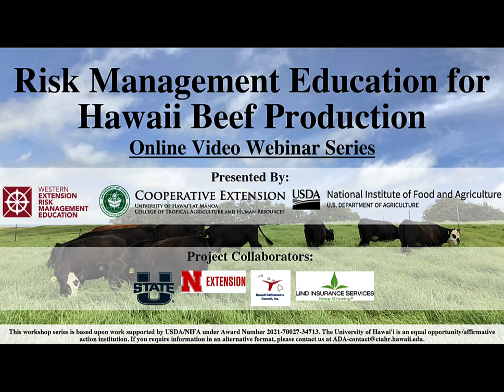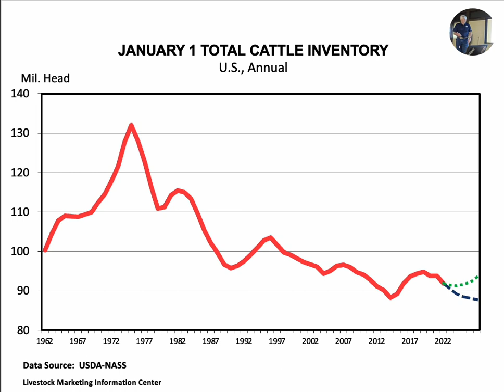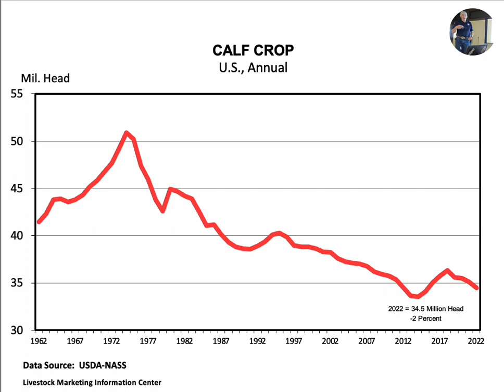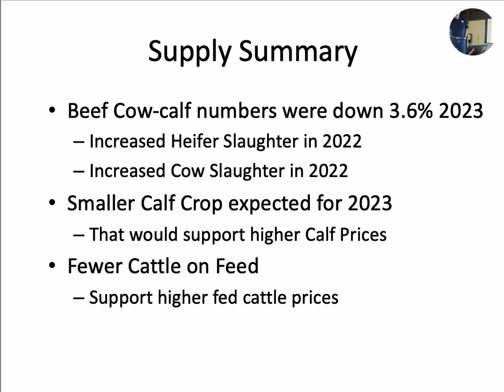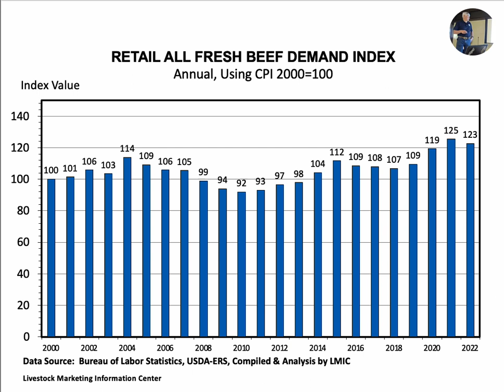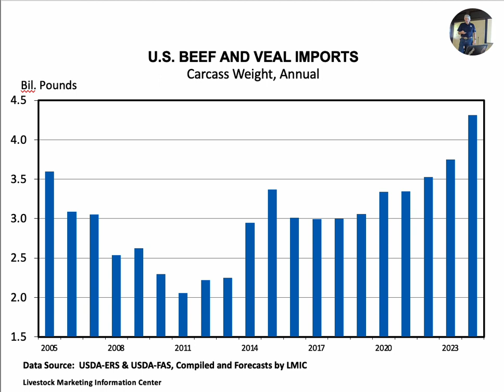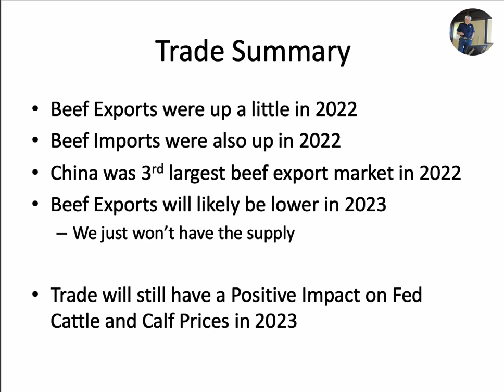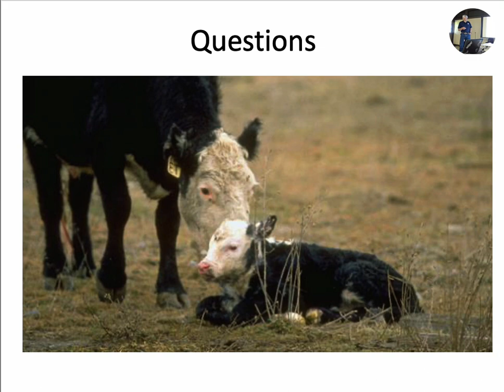Cattle Market Outlook of 2023 w/ Dr. Dillon Feuz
Aloha! In this video, Dr. Dillon Feuz from Utah State University discusses the Cattle Market Outlook of 2023. Be sure to write down any questions you may have while watching the presentation. We will try to answer your questions the best we can during the live Q&A Online Webinar on August 31, 2023, at 11:00am to 12:00pm.

Below are clickable timestamps you can use to watch specific topics discussed.
00:00 Introduction
02:37 Heifers held as beef cow replacements
03:31 Beef cow and Heifer slaughter
04:58 January 1 Total Cattle and Cow Inventory
06:53 Beef cows that calved January 1st
07:35 Change in Beef Cows 2022 to 2023
09:33 Calf crop
10:26 Cattle on Feed
12:50 Commercial Beef Production
15:29 Beef Demand
19:34 Retail Beef Prices
21:29 Total Red Meat & Poultry Production
23:02 Beef Trade 2022, Imports & Exports
31:37 Feeder Cattle Futures
34:31 Hawaiʻi Fall Calf Prices
36:00 Estimated Average Cow Calf Returns

Check out the Livestock Walaʻau Podcast episode where Dr. Feuz's explains on how to use his Beef Cattle Retained Ownership Analysis: Web-Based Decision Support Tool

Please take a moment to complete our evaluation to help us improve future programs for Hawaii's ranchers and agricultural communities.

This workshop series is based upon work supported by USDA/NIFA under Award Number 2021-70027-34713. The University of Hawai'i is an equal opportunity/affirmative action institution.